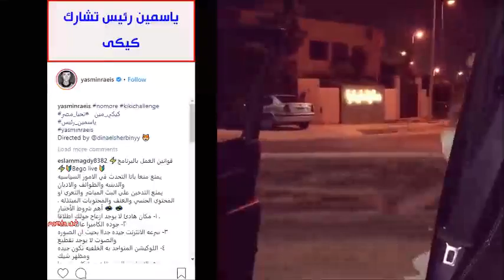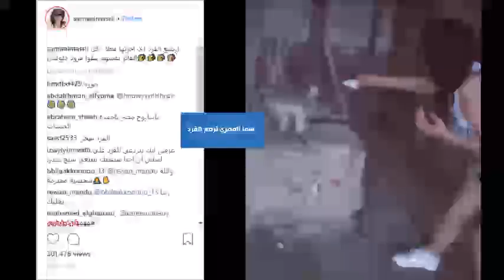شاهد باسم يوسف يخوض تحدي كيكي بطريقة غريبة وسما المصري ترضع القرد ياسمين رئيس تشارك كيكى